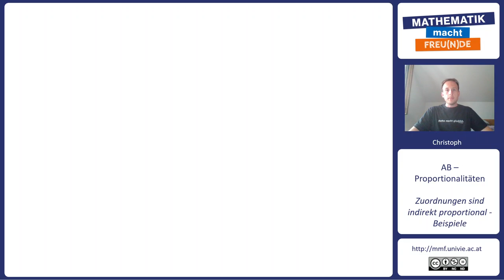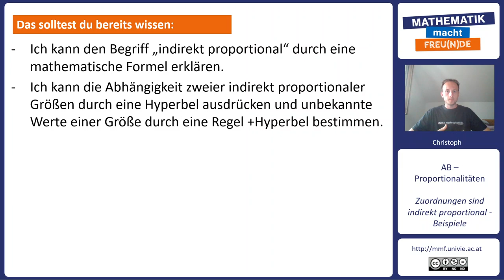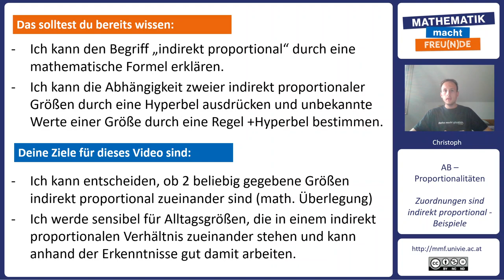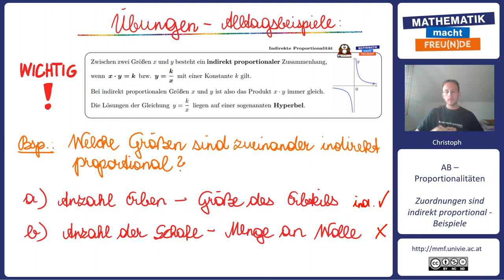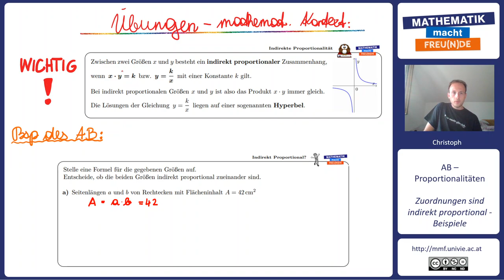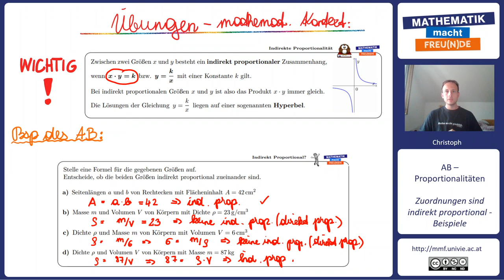Indirekt proportional - Beispiele